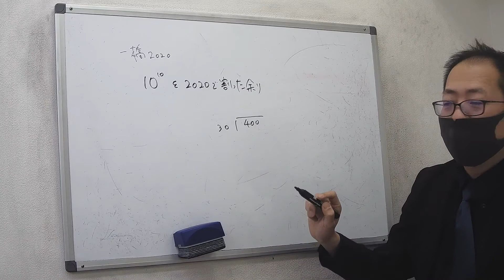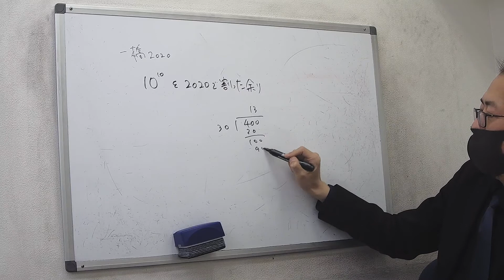【数A・算数】整数の性質：割り算の筆算で余りを出すときに・・・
■関連動画
【数A】整数の性質：φ関数（φ（６）について）　問題文「1～ｎまでの自然数でｎと互いに素な自然数の個数を求めよ」

【数A】整数の性質：不定方程式の利用！3で割ると2余り、4で割ると1余る2桁の正の整数はいくつあるか？

■動画情報
科目：数学（算数？）
指導講師：鈴木先生